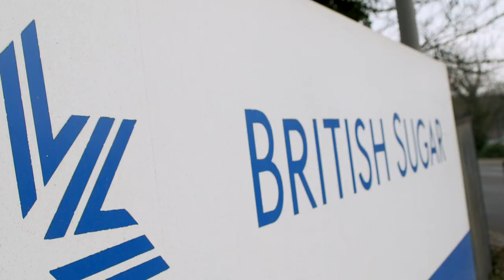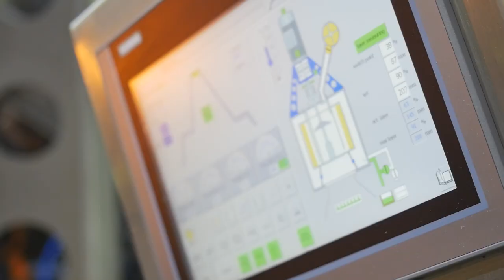Apprentice Promo - British Sugar | Holler Video Production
Holler are an award-winning corporate video production company based in London & Surrey making the best video content for mobile and online.